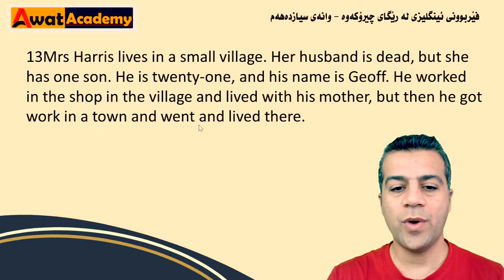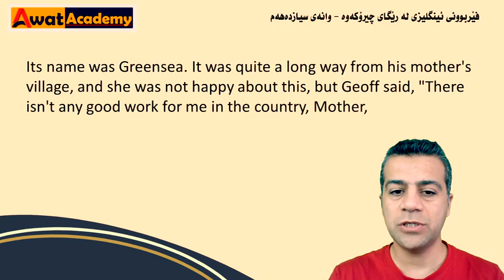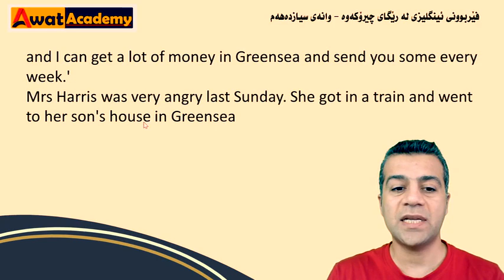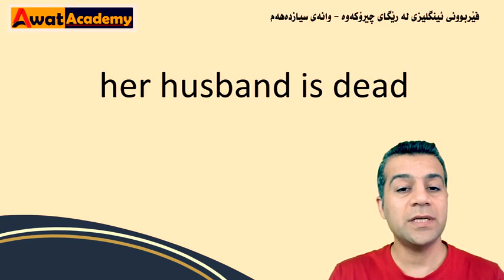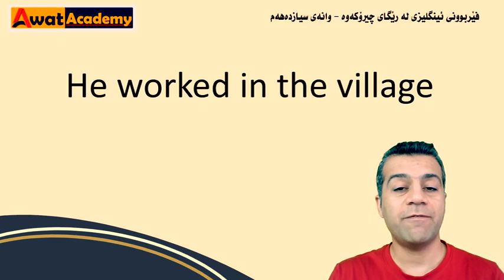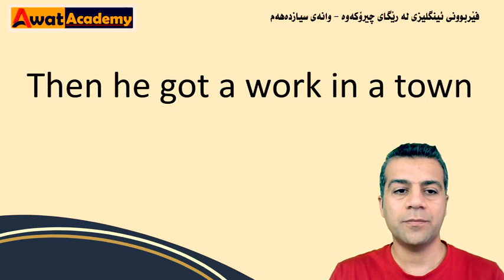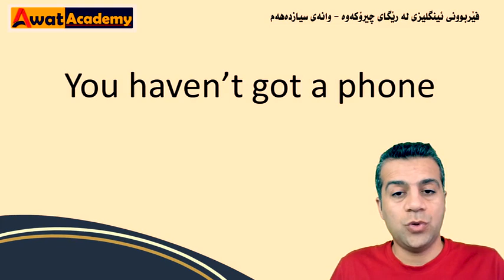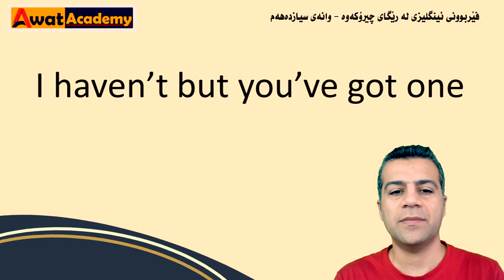Steps To Understanding 13 فێربوونی زمانی ئینگلیزی لە ڕێگای چیرۆکەوە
ئەم کۆرسە زۆر کاریگەرە تا ئاشنای بنچینەی زمانی ئینگلیزی ببیت و بە خوێندنی تەنها ٢٧ وانە زیادلە ٧٥٠ حەوت سەدو پەنجا گرنگترین وشەی زمانی ئینگلیزی فێردەبێت